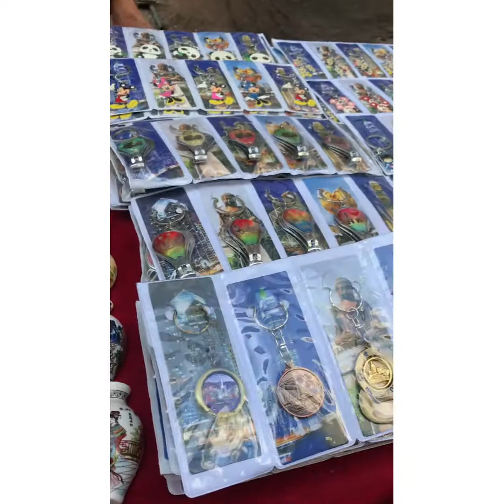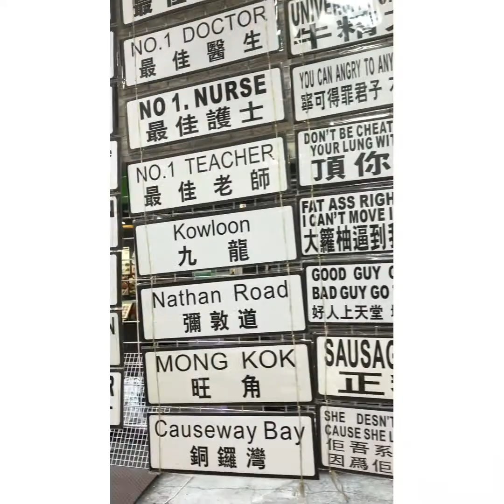Ladies Market Mongkok Hongkong